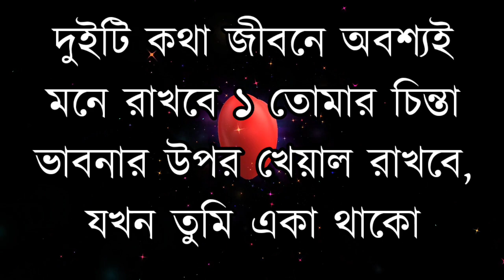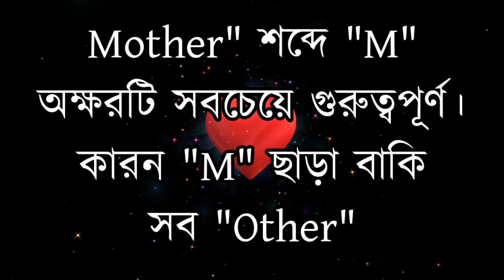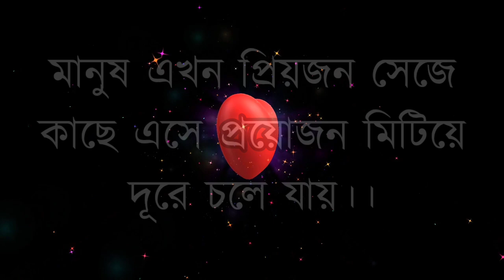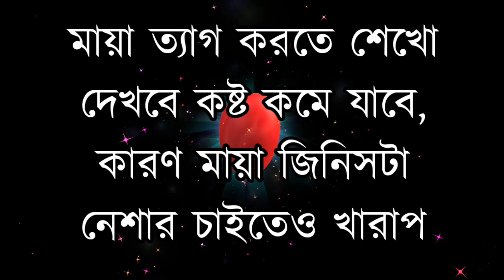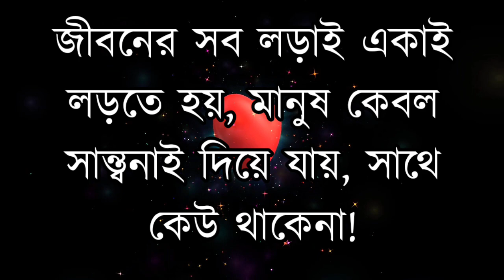Best Motivational Speech in Bangla and inspirational Quotes | Bani in Bangla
(This is a bangla motivational youtube channel, this channel of mine with motivational_speech, the channel is arranged with quotes of some famous people, which will keep you inspired all the time... If you want to do something better in life, try to get rid of frustration, inspire yourself, success will come to you. Hope you stay with my channel (RT_Motivation_Bangla.)